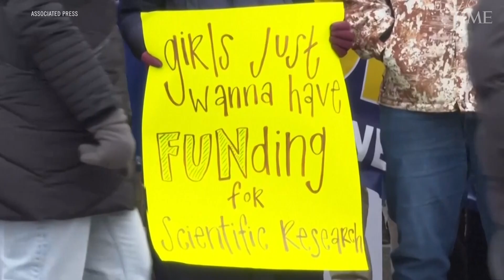Judge Extends Temporary Block to Huge Cuts in National Institutes of Health Research Funding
A federal judge on Friday extended a temporary block of the Trump administration’s drastic cuts in medical research funding that many scientists say will endanger patients and delay new lifesaving discoveries.